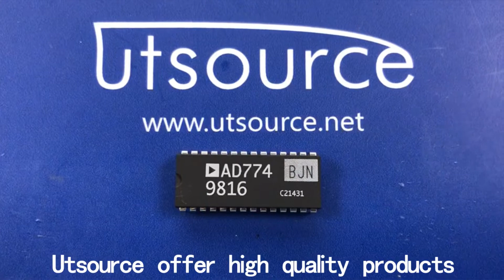AD774BJN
Encapsulation:DIP-28
Brand:Analog Devices
DateCode:02+
Series:-
Packaging:Tube
Part Status:Obsolete
Number of Bits:12
Sampling Rate (Per Second):-
Number of Inputs:2
Input Type:Single Ended
Data Interface:Parallel
Configuration:ADC
Ratio - S/H:ADC:-
Number of A/D Converters:1
Architecture:SAR
Reference Type:Internal
Voltage - Supply, Analog:±11.4 V ~ 16.5 V
Voltage - Supply, Digital:5V
Features:-